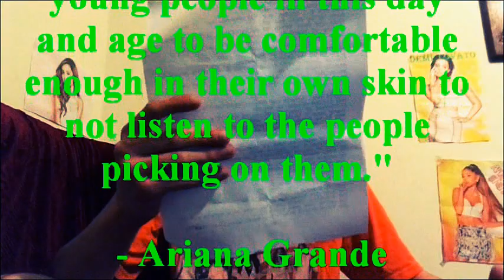Making Fun of People With Disabilities is WRONG! 👎 🚫 (Rant)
This is me going into full detail on why making fun of people with disabilities is WRONG.